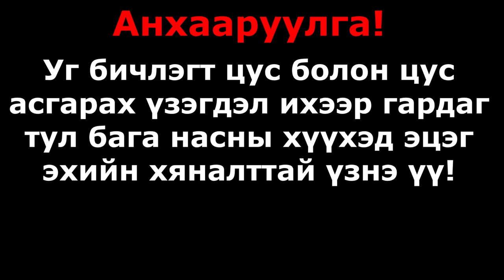Дадлагын оюутнууд EP-4...(Surgeon Simulator 2)